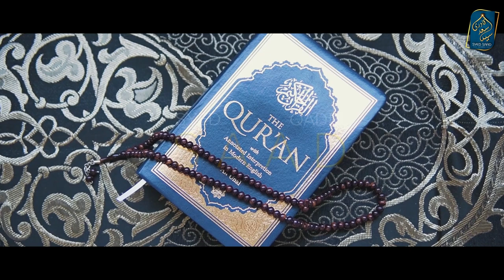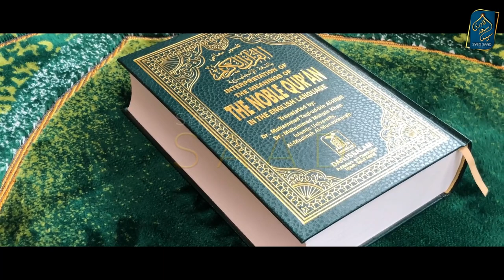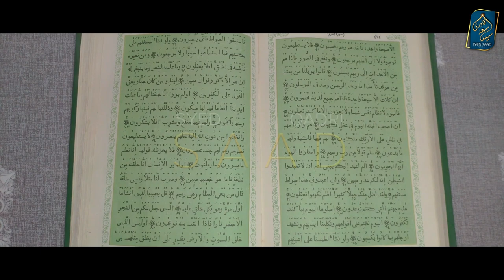Kya Meraj 27 Rajab ko nahi huwe? Reply to Mufti Tariq Masood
0:00 Channel Intro